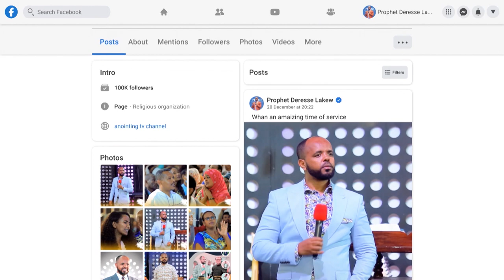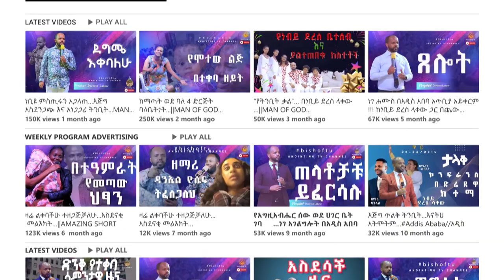ታዋቂ ነቢያቶች ጋር ሄጃለሁ…ለ20 ዓመት ሙሉ በእብደት የተሰቃየችው እናት...||MAN OF GOD PROPHET DERESSE LAKEW